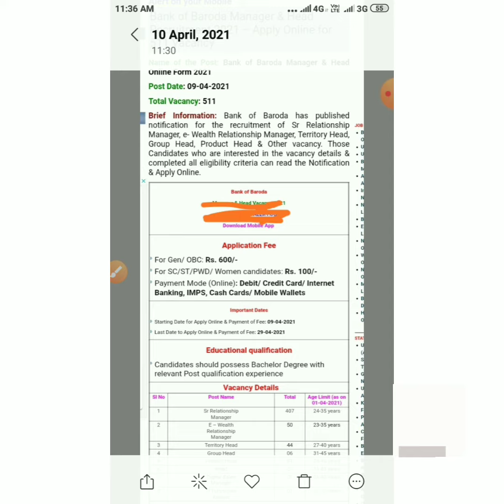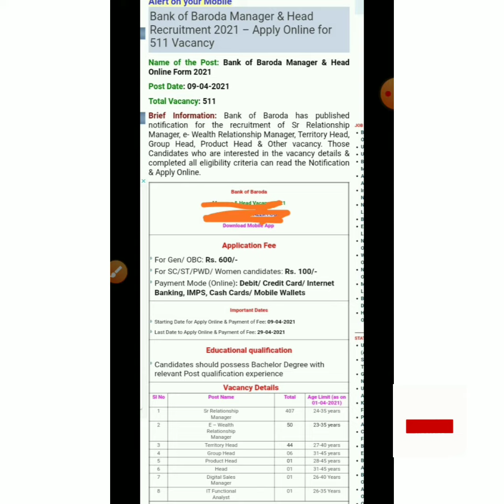Bank of Baroda Recruitment 2021 / Bank of baroda Notification / //Bank of baroda bharti 2021 //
Bank of Baroda Recruitment 2021 / Bank of Notification /   //Bank of baroda bharti 2021 //
bank of baroda bharti
bank of recruitment 2021